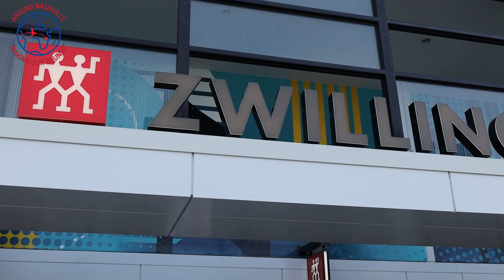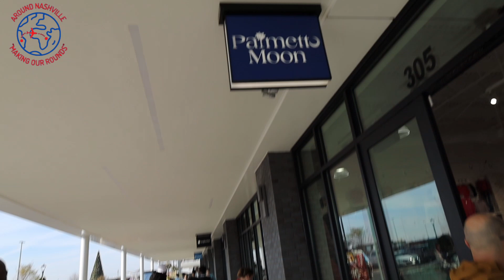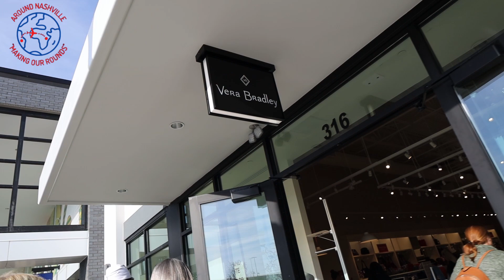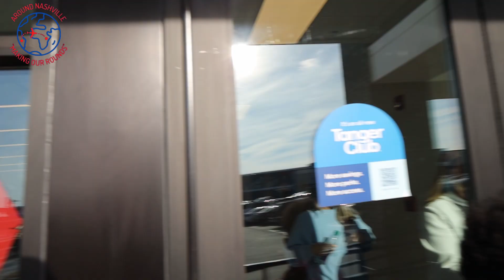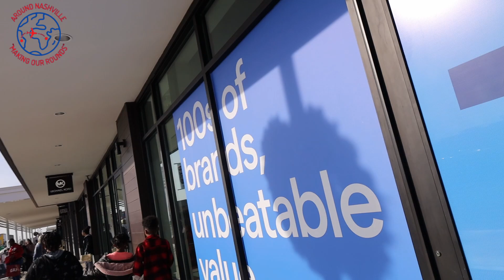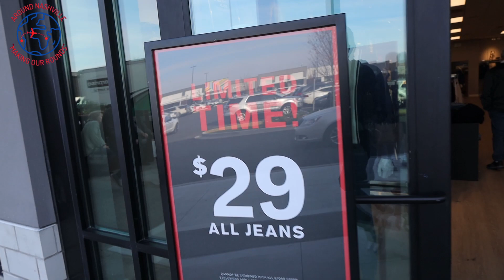THINGS TO DO AROUND NASHVILLE - EP: 111 - TANGER OUTLET MALL - NEW IN NASHVILLE